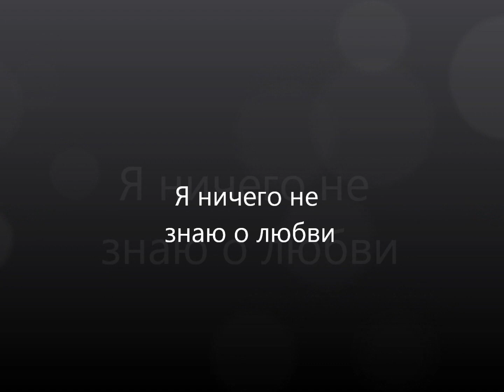Я НИЧЕГО НЕ ЗНАЮ О ЛЮБВИ. Нина Шацкая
музыка Сергей Дрезнин , стихи Наталья Писарская-Архангельская, автор фотографий Павел Корбут